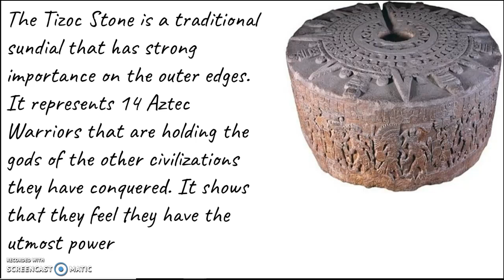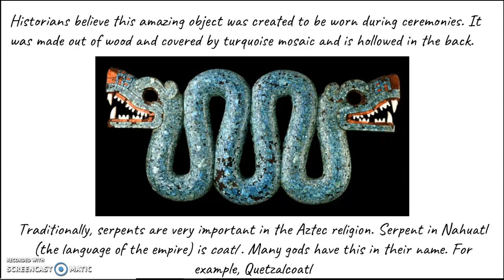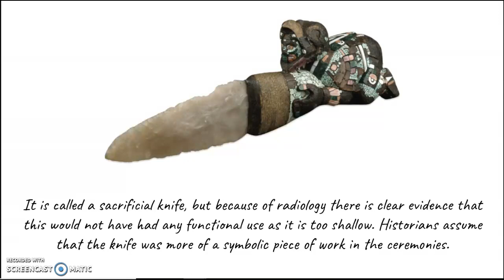Aztec arts and crafts